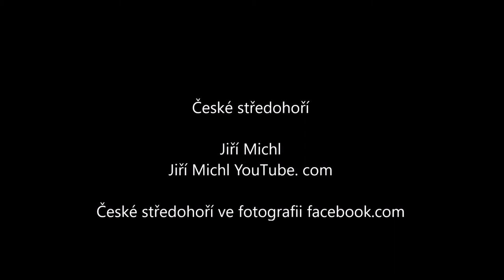České středohoří - sestřih 2 - Michl Jiří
Další část,nahlédnutí na České středohoří z výšky.